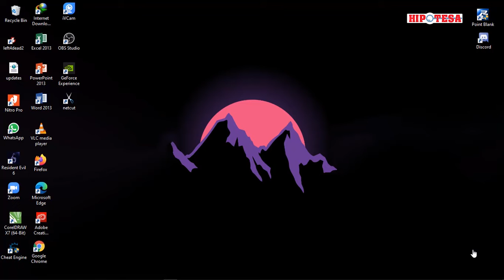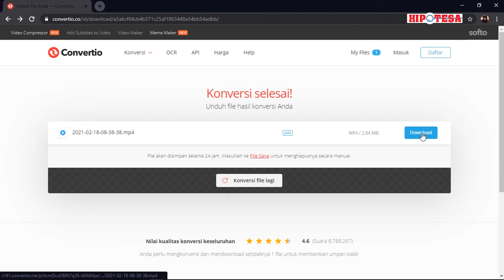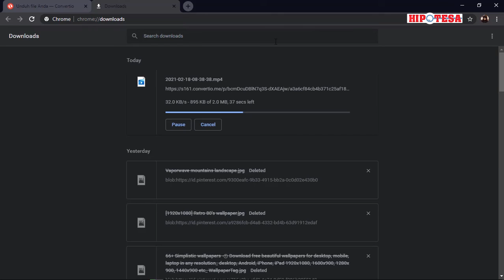Tutorial Cara Mengubah Format Video MKV Ke Mp4 Dengan Mudah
♥【 TERIMA KASIH 】♥